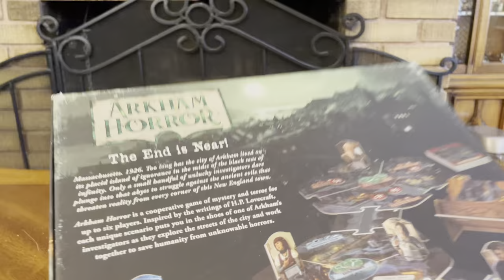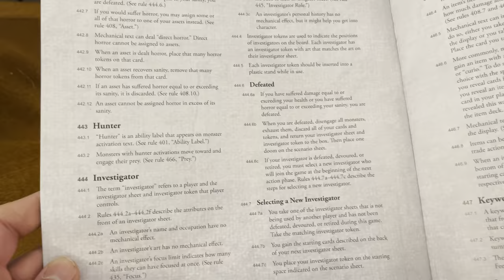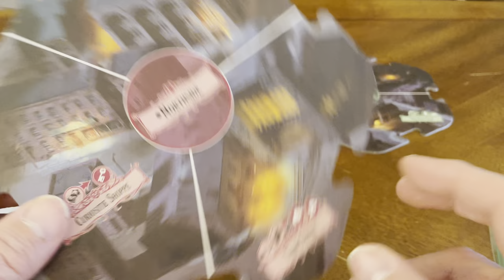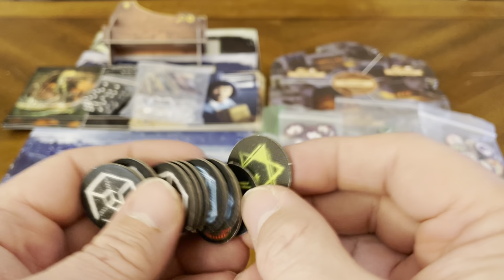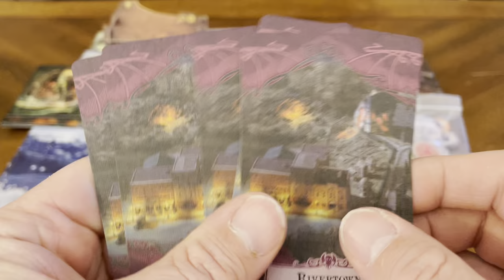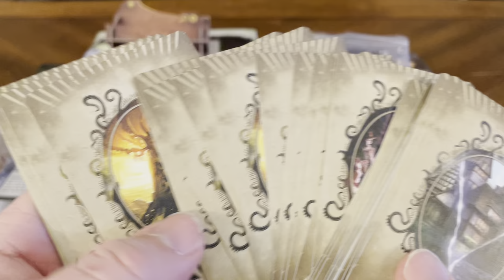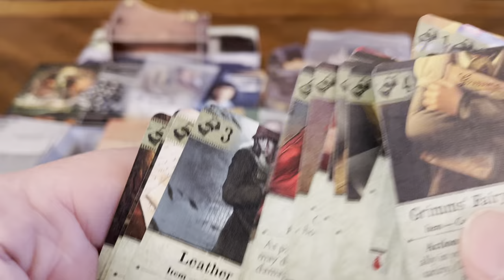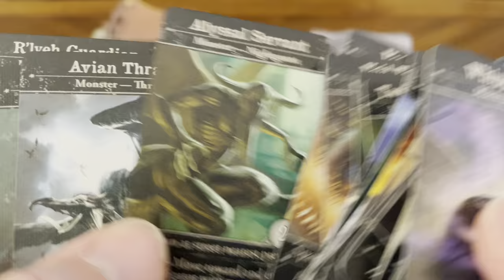Arkham Horror (Unboxing #804)